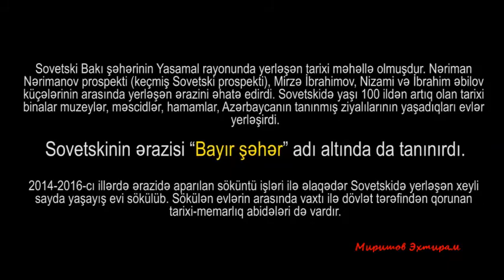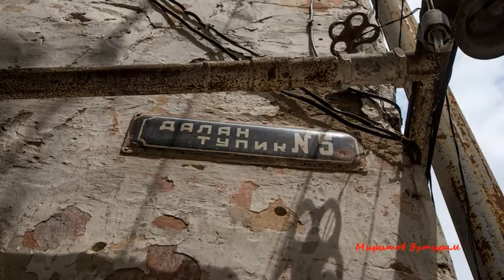MƏNƏ BAKI HAQQINDA DANIŞ - ELXAN XIRDALANLI & ELŞAD KUBİNKA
Elxan Xırdalanlı & Elşad Kubinka - "MƏNƏ BAKI HAQQINDA DANIŞ"

Mənə Bakı haqqında danış yaman darıxmışam mən,
Gör neçə ildir ki yoxam nə vaxtdı çıxmışam mən.
Şəhər həmənki şəhər deyil çox dəyişibdir Bakı,
Yuxu kimi görünür eləbil çox dəyişibdir Bakı.

Axı sənə nəydən danışım Bakıdan əsər qalmıyıb,
Biz yaşayan məhlədə heç bircə nəfər qalmıyıb.
Plana düşüb məhlə köçüb gedib qonşular hamısı,
Sənlə bir hördüyümüz qonşu çəpər qalmıyıb.

De ki zarafatdır bu sözüm danışsığım yalandır,
De ki qonşularda o vaxtkı kimi mehribandır.
De ki yenə ağsaqqala ağbirçəyə hörmət qalıb,
De ki yenə tin həmən tin dalanımız həmin dalandı.

De ki necədi zavağzalni tərəf papanin tərəf,
Dağüstü parkdan Bakı mənzərəsinə çox baxmışam.
Çox dəyişib mi kubinka sovetski basin tərəf,
Ayaqla 5 mərtəbədən yasamala çox qalxmışam.

Köhnə Bakılılar Bakını tərk eliyib gedirlər,
Sovetskini plana salıb yerlə yeskan edirlər.
Bakını bu cür qəbul eyləmək bizə çox çətindi,
Sən dedüyün basini qış parkı ediblər indi.

Yenə yığışırsızmı yay gələndə pirşağı bağına,
Zaqulba hövsanda gedirsiz mi dəniz qırağına.
Kişiliyə düzgünlüyə hörmət qoyulur mu indi,
Gəlinlər köçür mü el adətiynən ər ocağına.

Zəmanə dəyişib qoruyan azdı bizim adəti,
Birçox adamda soyuyub qohumluq ünsiyyəti.
O vaxt sən öl söbəti qeyrət sayılıb kişi üçün,
Indi ucuz tutur sən öl söbətin əksəriyyəti.

Bakı elə dəyişib ki Elxan tanımaq da olmur,
Dağıntılar altda qalıb tarixi yaddaşlari,
Bir iki köhnə tikili qalıbdır içərişəhərdə,
Nə fayton görünür nə yollardakı çay daşlari.

Vaxtı mağamdır daha Elşad salamat qalginən,
Çatanda mən darıxdığım şəhərə salam deyərsən.
Bakı gecələrinin  birində yolun bulvara düşsə,
Sahilində gəzişdiyim xəzərə salam deyərsən.